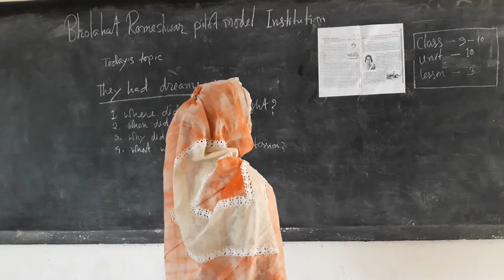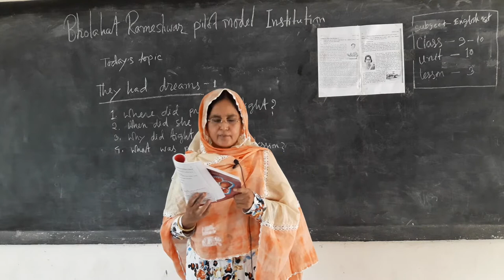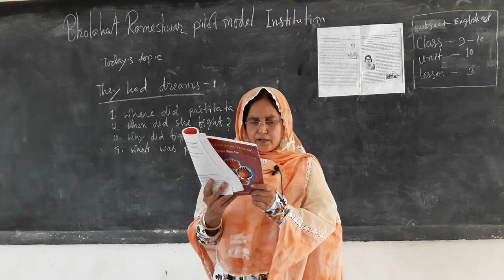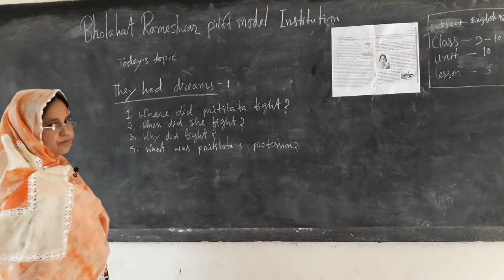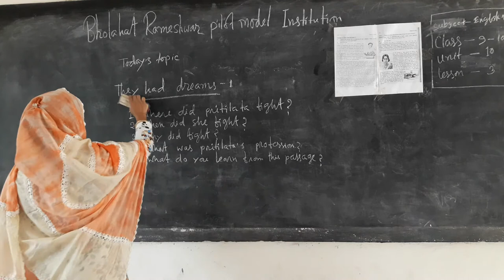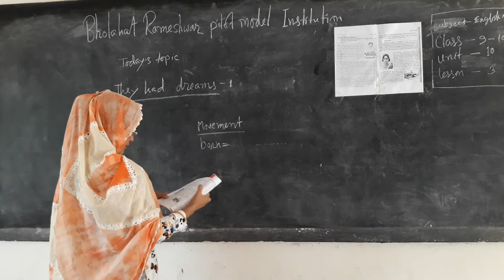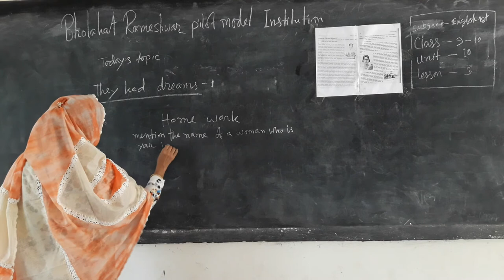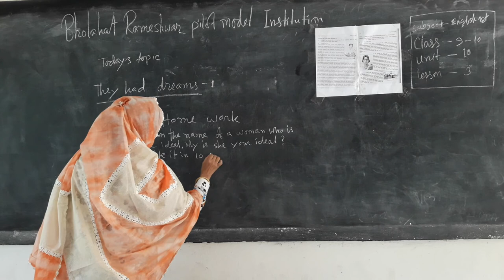Class Nine,Ten Online Class English First Pepar